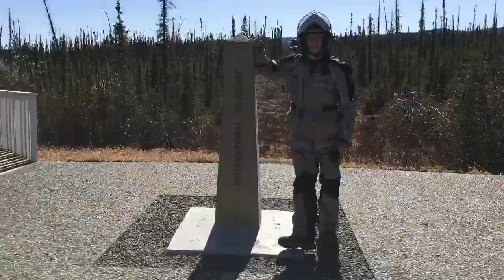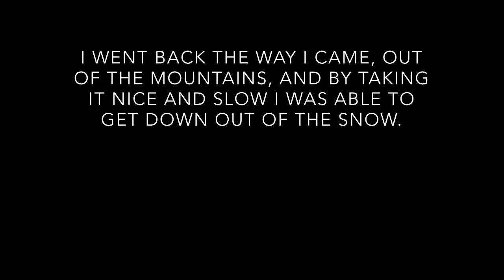KLR 650 Coast-To-Coast (and Alaska) Road Trip- Part 1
Well, here we go... first update from the road.  Wish me luck!

My bike:
2015 KLR 650 “the Near Miss”
My gear:
Formal Adventure Low boots
Camera gear: